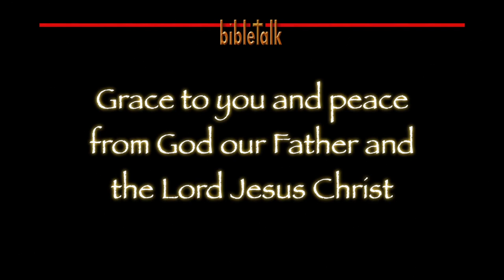The Prophet Amos: Prophesy to Judah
The Lord speaks through the prophet to expose the error, the sin, of Judah—His own people. It was a message that surely should have stirred their hearts. And today it should stir ours also and cause us to examine ourselves in these perilous last days.